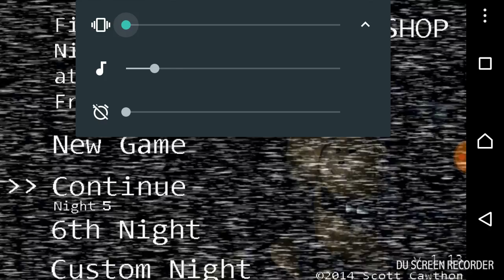Fnaf foxy jumpscer